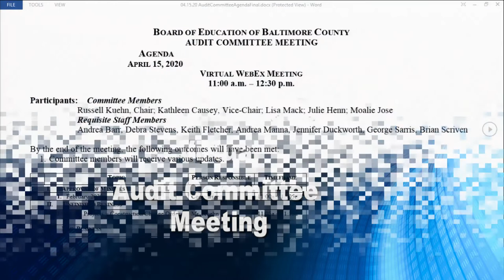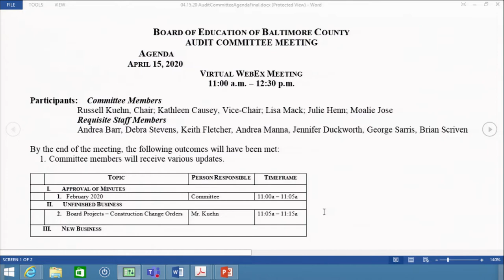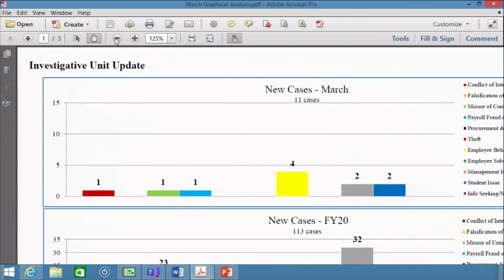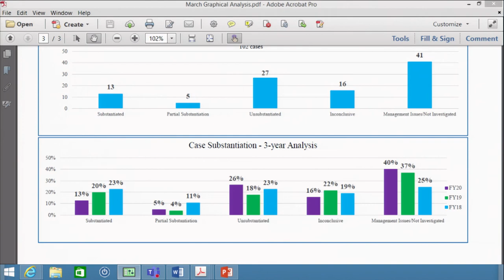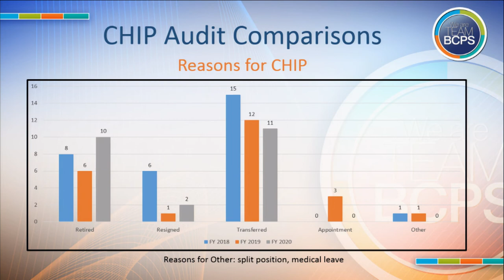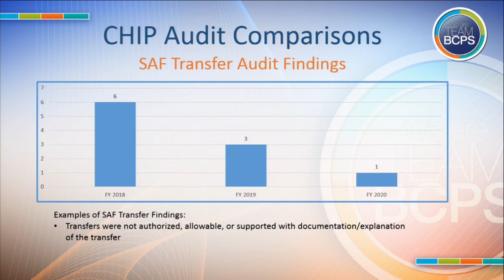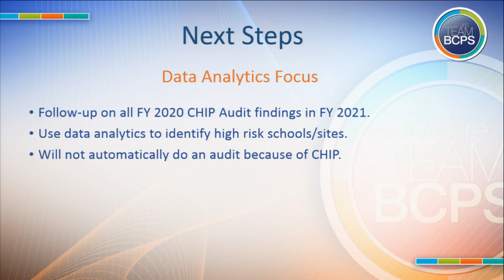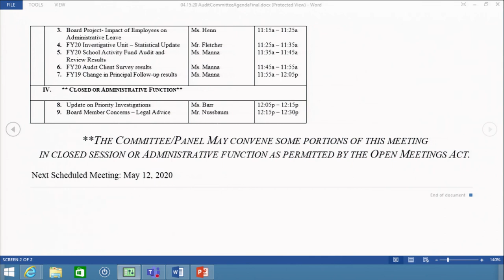Audit Committee Meeting 4-15-20